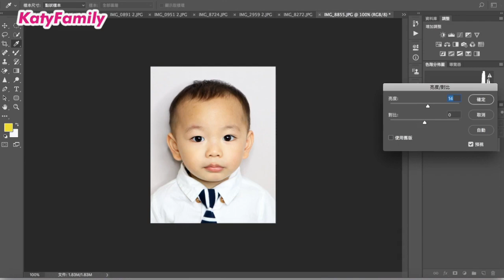˳॰̥✩乖乖給我拍一張吧♥EP3// 1分鐘成長記錄┃KatyFamily✩˳॰̥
每年都幫皓皓在家影學生相，今年開始又要幫二少影啦！都係自己影最滿意～♡